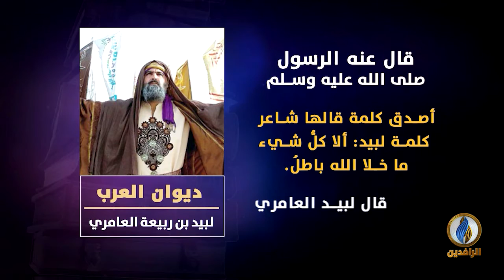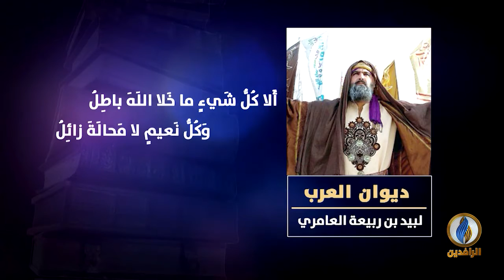لسان_العرب | ديوان العرب | لبيد بن ربيعة العامريّ - أصدق كَلِمة قالها الشَّاعِر